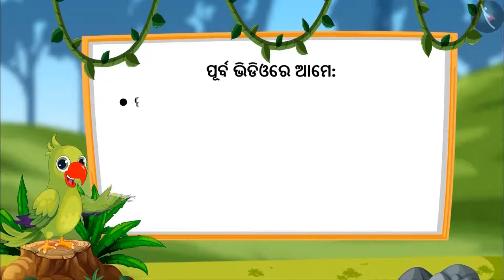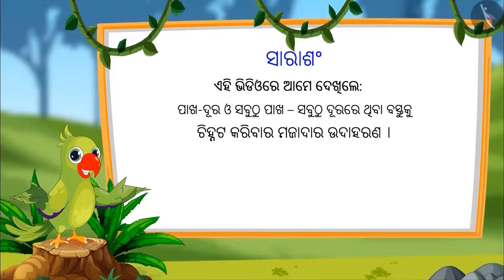ବସ୍ତୁଗୁଡ଼ିକ ମଧ୍ୟରେ ଦୂରତା | Part 2/3 | Distance between objects | Odia | Class 1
Class 1 | ବସ୍ତୁଗୁଡ଼ିକ ମଧ୍ୟରେ ଦୂରତା | Part 2/3 | Distance between objects | Odia | Class 1